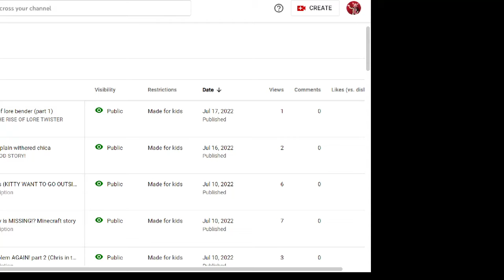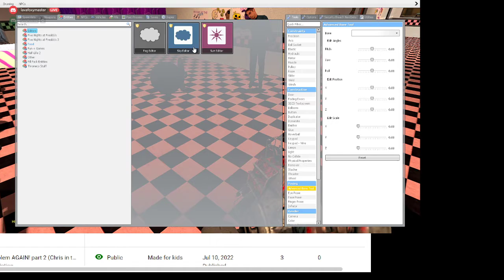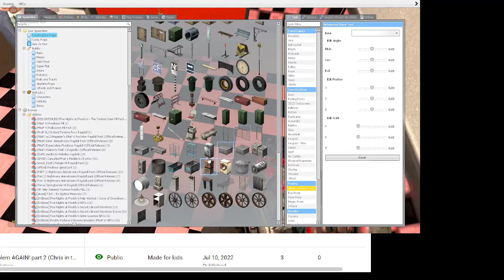the inspector comes to freddy`s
gmod story